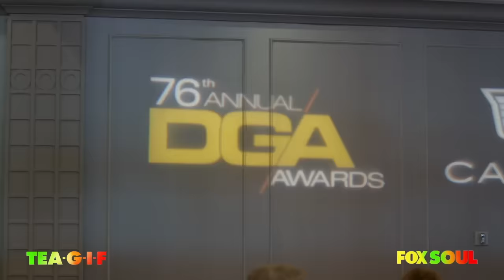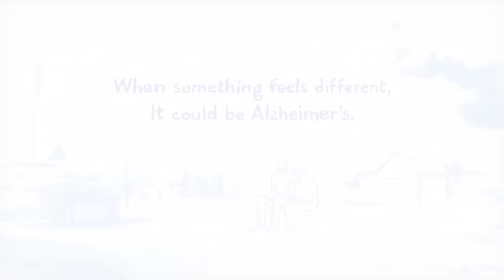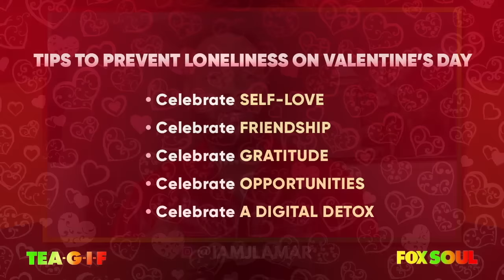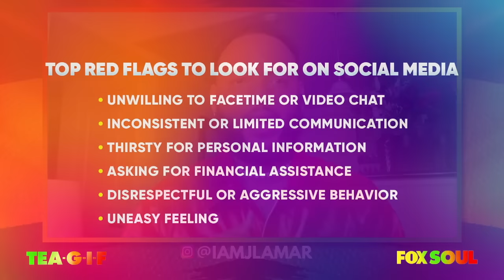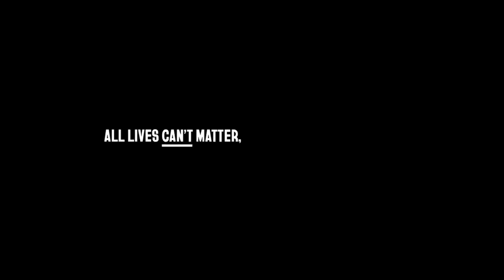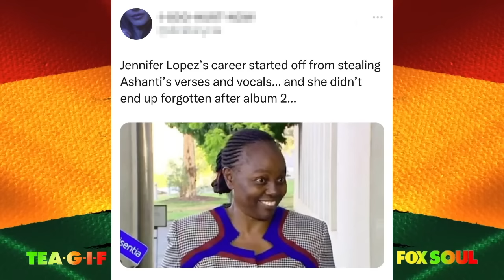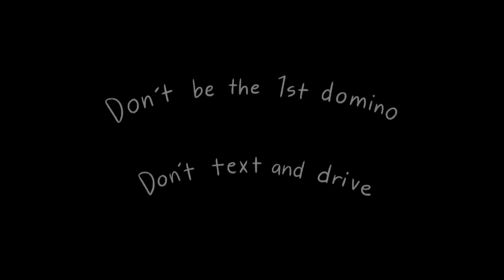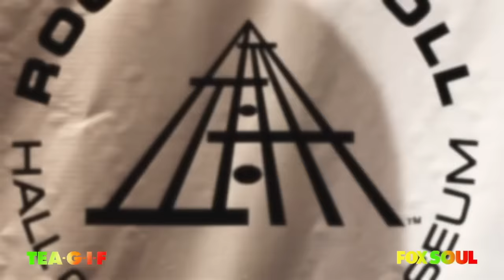Lil Wayne's Top Female Rappers, Malaysia Pargo Spills The Tea, Dating Advice And MORE! | TEA-G-I-F